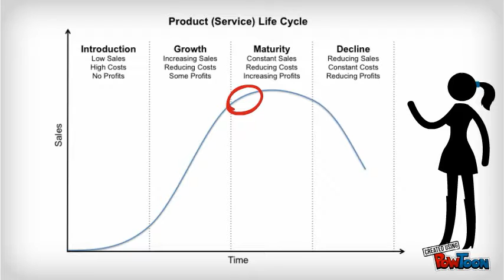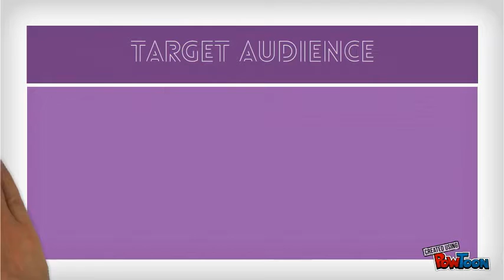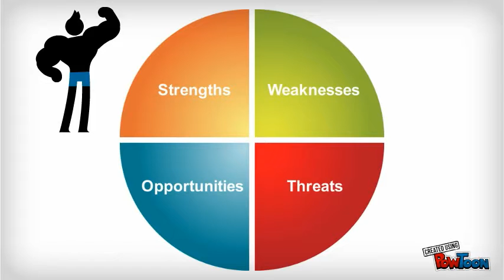Blank1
campaign-- Created using PowToon -- Free sign up . Make your own animated videos and animated presentations for free.  PowToon is a free tool that allows you to develop cool animated clips and animated presentations for your website, office meeting, sales pitch, nonprofit fundraiser, product launch, video resume, or anything else you could use an animated explainer video. PowToon's animation templates help you create animated presentations and animated explainer videos from scratch.  Anyone can produce awesome animations quickly with PowToon, without the cost or hassle other professional animation services require.